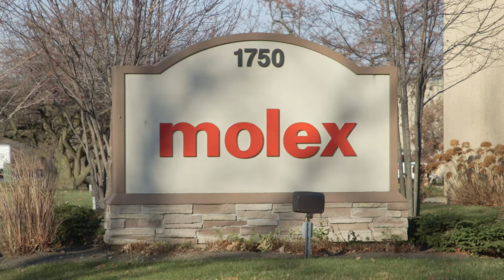Meet NIU Alum Daisy Almacen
Daisy Almacen ’08, says an accountancy class at NIU sparked her interest in finance and that her degree has opened career opportunities for her she would not have gotten anywhere else. Learn more about the College of Business at NIU